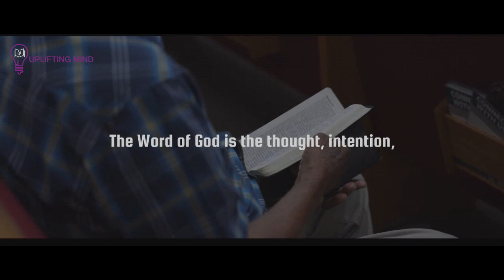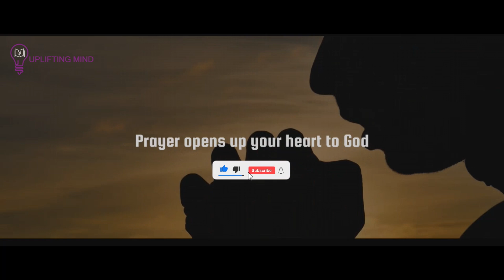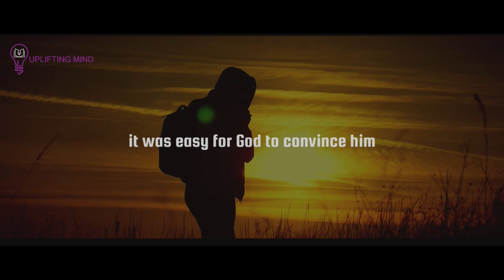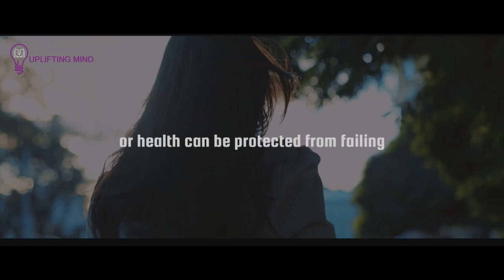You're on The Right Path With Someone As Your Partner And Soulmate If You See This!